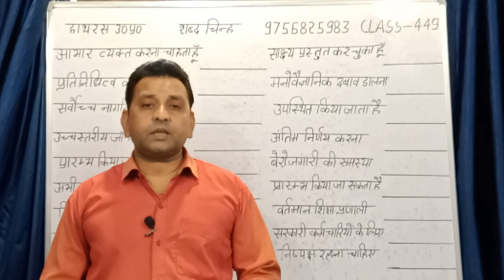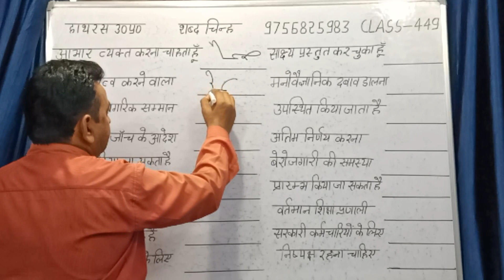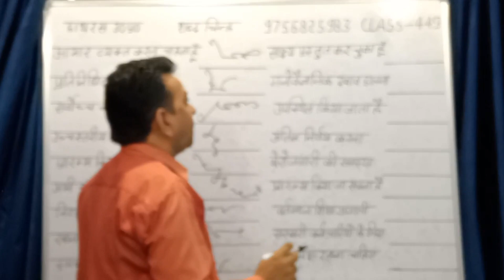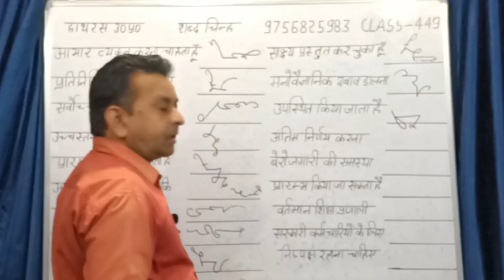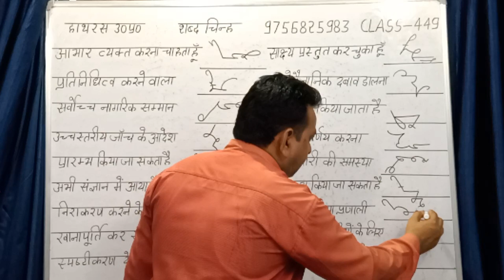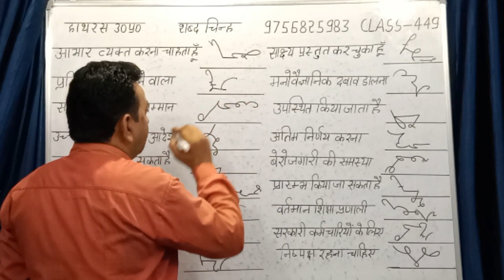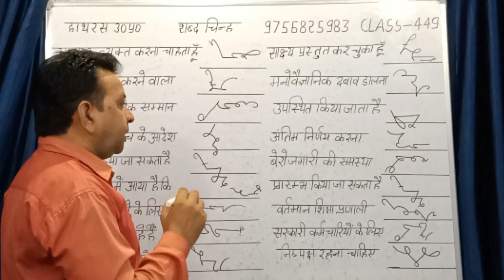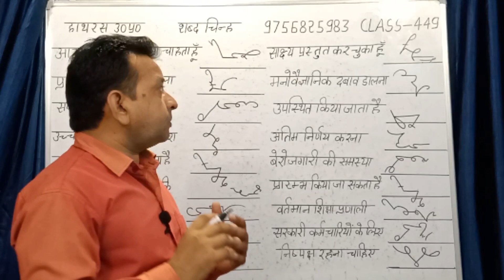हिंदी शब्द चिन्ह बनाने की सबसे आसान ट्रिक Part 449 The easiest trick to make Hindi Outline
हिंदी शब्द चिन्ह बनाने की सबसे आसान ट्रिक Part 449 The easiest trick to make Hindi Outline  steno shabd chinh sharthand shabd chinhStenography dictation should be written like this  hindi stenography outline Write shorthand shabd chinh go ahead Hind Steno Dicatiation Rajasthan District Court Dictation 80 wpm  how to improve shorthand speed Hindi Stenography Outline Hindi Steno shabd chinh  hindi shorthand outline  hindi shorthand shabd chinh hindi stenography shabd chinh hindi shorthand symbols Hindi Steno Advance With Dictation Hindi Stenography Dictation 80 wpm Hindi Stenography Dictation Class  Hindi Shorthand Basic Classes How To Encrease Shorthand Speed Learn Hindi Shorthand Hindi Shorthand Smart Dictation

आभार व्यक्त करना,  प्रतिनिधित्व करने वाली,  सर्वोच्च नागरिक सम्मान,  उच्च स्तरीय जांच के आदेश,  प्रारंभ किया जा सकता है,  अभी संज्ञान में आया है कि,  निराकरण करने के लिए,  खानापूर्ति कर रहे हैं , स्पष्टीकरण देने के लिए,  साक्षी प्रस्तुत कर चुका हूं, मनोवैज्ञानिक दबाव डालना,  उपस्थित किया जाता है,  अंतिम निर्णय करना,  बेरोजगारी की समस्या,  प्रारंभ किया जा सकता है,  वर्तमान शिक्षा प्रणाली,  सरकारी कर्मचारियों के लिए,  निष्पक्ष रहना चाहिए

aabhaar vyakt karana pratinidhitv karane vaalee sarvochch naagarik sammaan uchch stareey jaanch ke aadesh praarambh kiya ja sakata hai abhee sangyaan mein aaya hai ki niraakaran karane ke lie khaanaapoorti kar rahe hain spashteekaran dene ke lie saakshee prastut kar chuka hoon manovaigyaanik dabaav daalana upasthit kiya jaata hai antim nirnay karana berojagaaree kee samasya praarambh kiya ja sakata hai vartamaan shiksha pranaalee sarakaaree karmachaariyon ke lie nishpaksh rahana chaahie